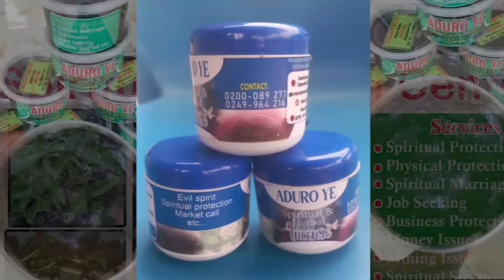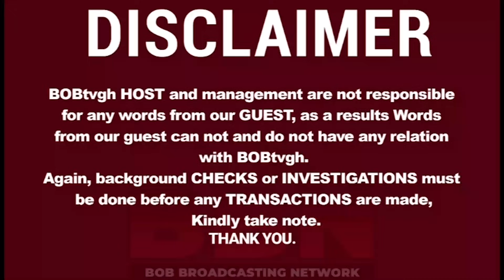HUNTING CREATURES:A short old man with Black Rasta & sharp teeth’s angrïly frowned at us during hunt